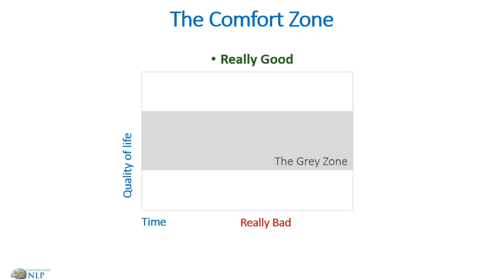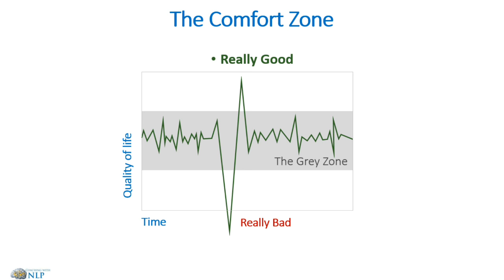Free NLP coaching course. Video 8- Grey Zone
This is video 8 in the free NLP coaching course series

In this video we look at the Grey Zone. This is our comfort zone where many people sit and get trapped in.

The grey zone is the area where your life is ok and you are just cruising along. You know the good parts and the bad parts and you just get on with your life. The grey zone is where most people sit their entire lives. It is comfortable and they don’t want to change. You ask somebody how they doing and they say, “I’m OK,” or “It’s alright.”
People say they want to change, but at the same time they like how things are going and don’t want to upset the apple cart. "I want to change but I want to stay like this."